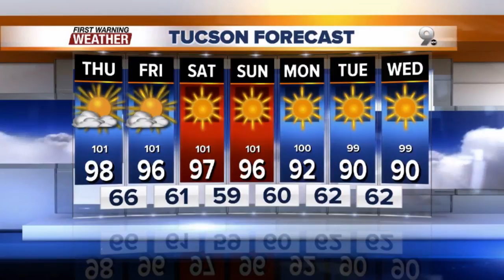Chief Meteorologist Erin Christiansen's KGUN 9 Forecast Wednesday, October 4, 2017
Warm weekend ahead for pumpkin pickin'!